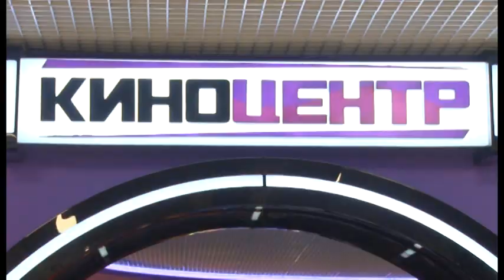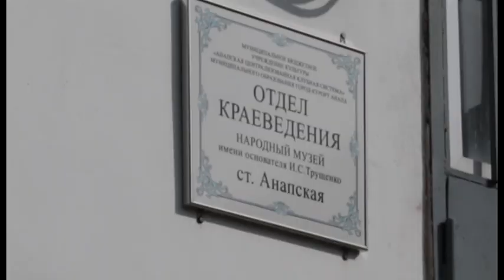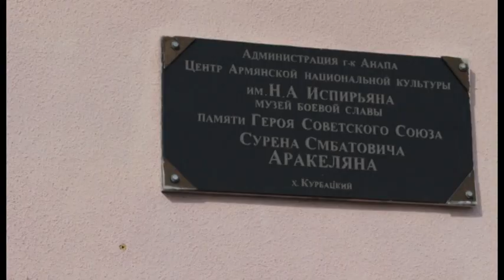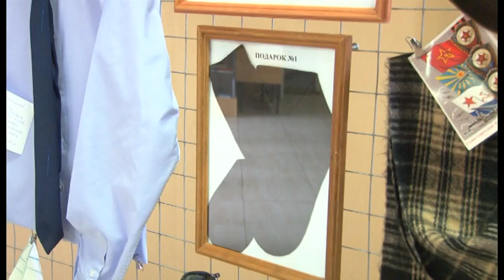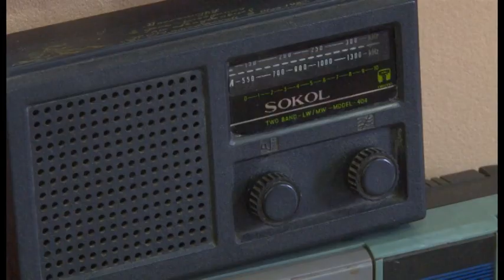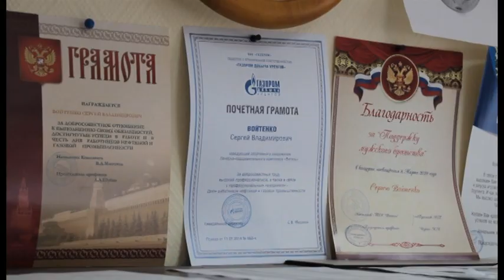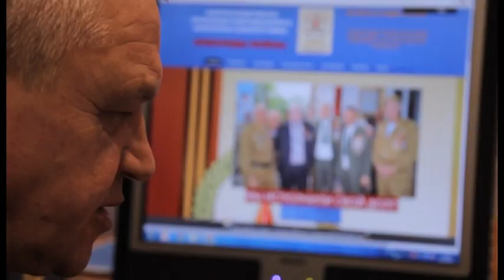Новости "Анапа Регион" от 22 февраля 2017 года